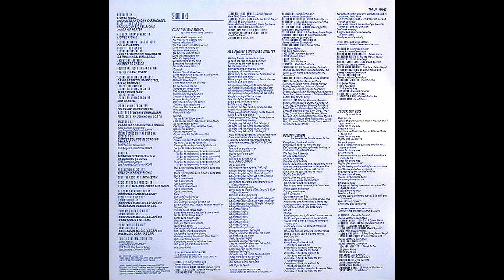Lionel Richie – All Night Long (All Night) [Vinile LP, ITA 1983]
Catena del segnale:

Testina: AudioTechnica VM95SH peso da 2,3 a 2,5g
Cavi del portatestina: Van Den Hul The Headshell Link (MCS-300 S) / Ortofon LW-800S
Giradischi: AudioTechnica AT-LP140XP
Cavo: Van Den Hul D-501 Silver Hybrid
Preamplificatore: Pro-Ject Tube Box DS2 (40db, 47 / 147pf più cavi di ingresso = circa 100 / 200pf, valvole originali Tung-Sol)

Effetti Applicati:
-Espansione stereo
-Equalizzatore grafico